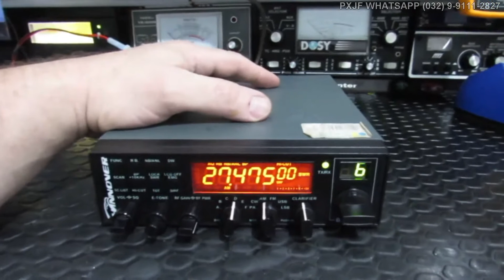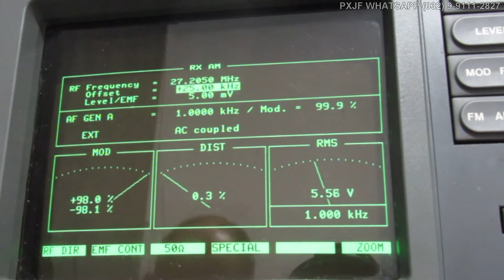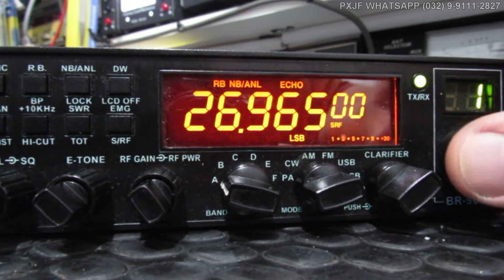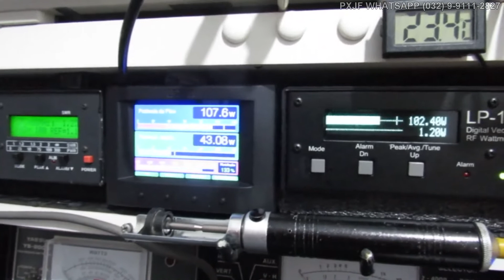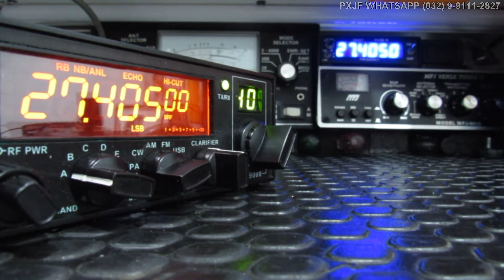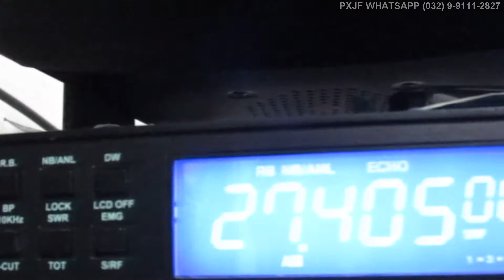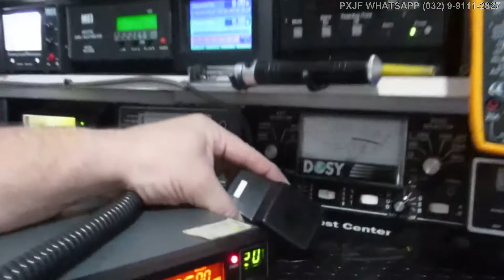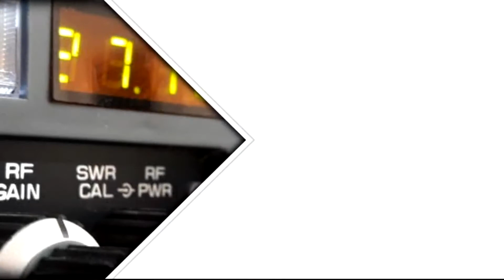PXJF - Φ Ψ - HANNOVER BR9000 DO VILKER - DESCOBERTO - MG